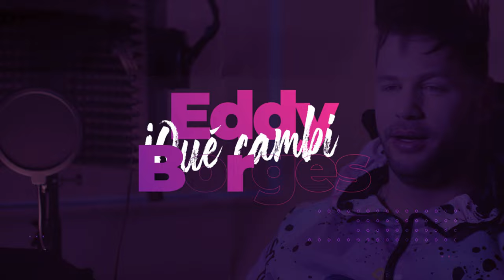en My Cosmetic Surgery Cap. #12 Final